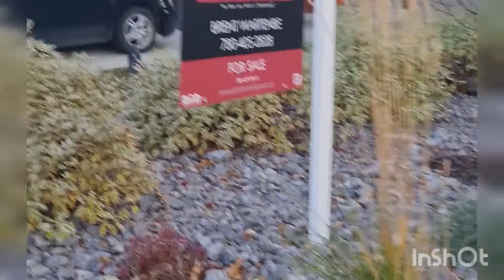Amaly nen Halloween decoration kan en kual